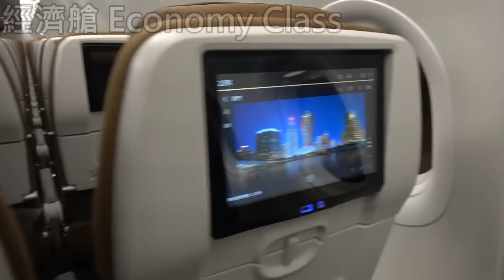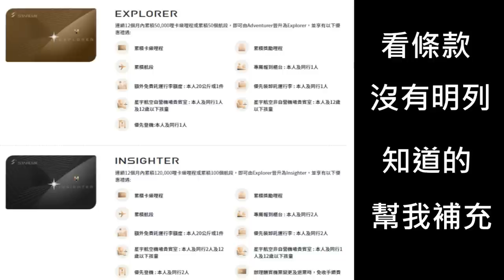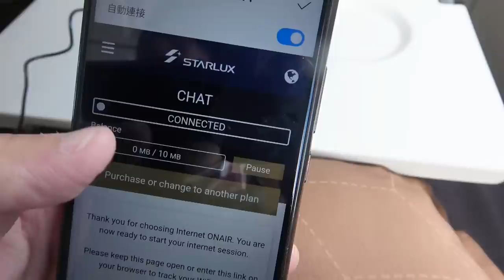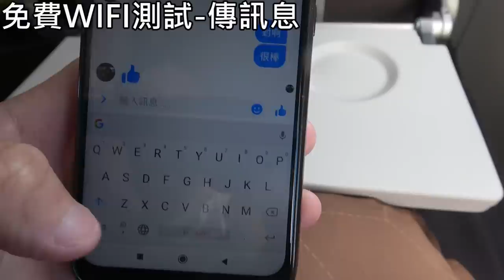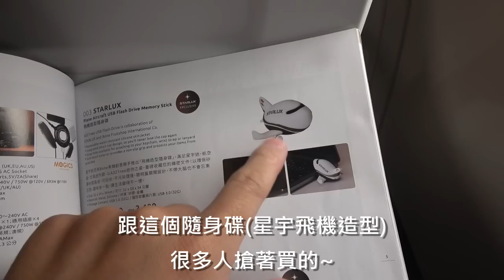星宇航空Starlux Airline 機艙解析，比商務艙更搶手的位置／New luxury Airline Starlux A321 Neo Fly Report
使用的攝影器材:

手持攝影機:SONY FDR AXP55

Go Pro HERO 6運動攝影機

三腳架:雲騰

章魚腳架:Fotopro(淘寶購得)

獅子先生-萊恩